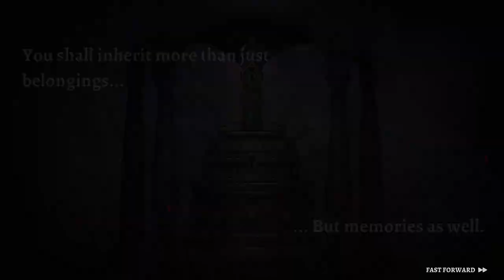TildeShambles - Rogue Legacy 2 - Part 7